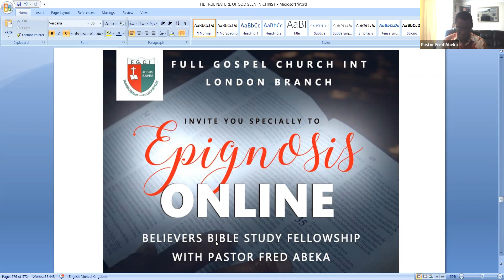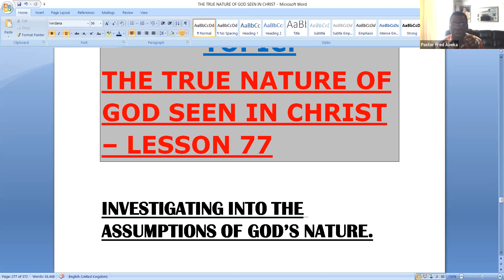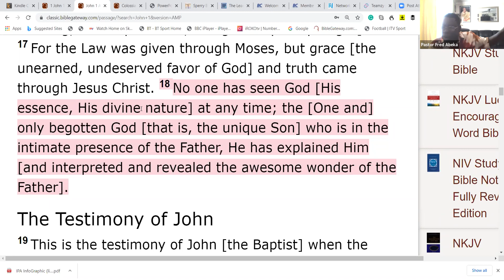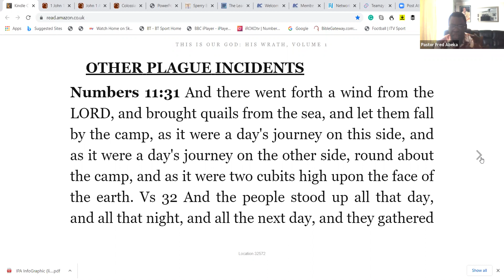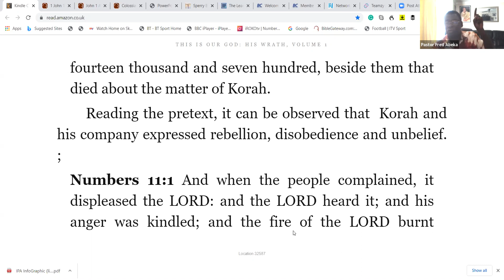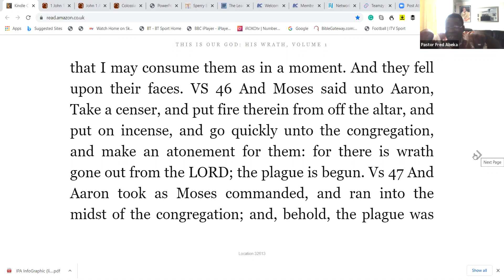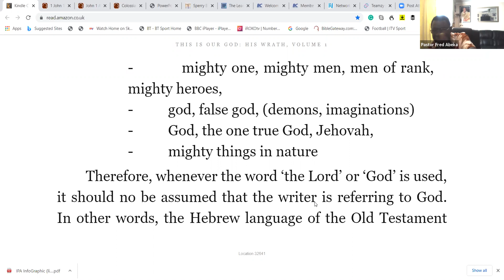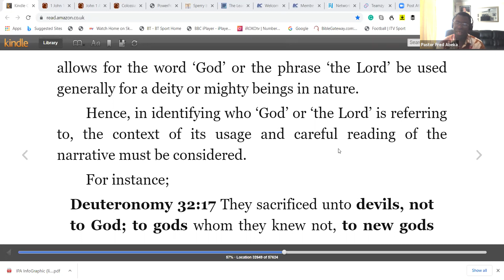PASTOR FRED ABEKA - THE TRUE NATURE OF GOD IN CHRIST JESUS - LESSON 76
Topic: EPIGNOSIS DAILY -TEACHING DEVOTIONAL WITH PASTOR FRED ABEKA - THE TRUE NATURE OF GOD IN CHRIST JESUS - LESSON 76
Date: Jan 22, 2021 11:57 AM London